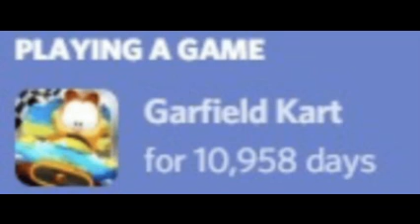Garfield Kart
Gamer